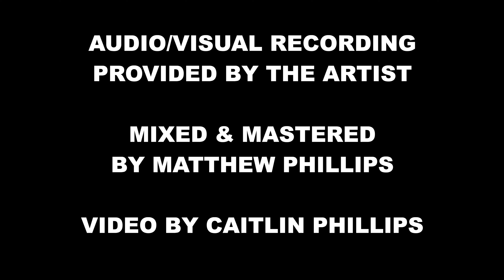Justin Golden "Call Me When The Bed Gets Cold" (@StateHouseSessions )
Justin Golden performs "Call Me When The Bed Gets Cold"

Audio/Visual Recording Provided by the Artist

Video by Caitlin Phillips
Edited and Directed by Caitlin Phillips

Photo: Joey Wharton